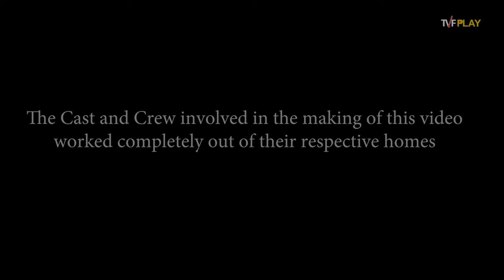Corona Conversation with Dad feat. Jeetu and Gajraj Rao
With Corona Pandemic on the rise in India and the world, Jeetu tries to make his dad realise the importance of strictly following the 21 day lockdown.

Directed By Sameer Saxena & Amit Golani
Written By Biswapati Sarkar
Edited By Amit Golani
Technical Support By Nikhil Rao

Starring Gajraj Rao and Jitendra Kumar